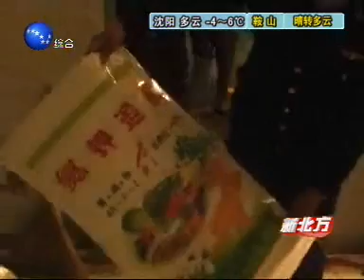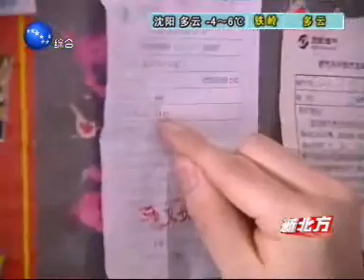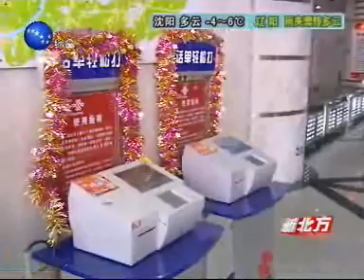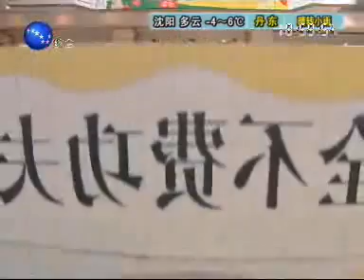新北方_新闻力量_070319_中国_辽宁_沈阳_综合_CHINA_LIAONING_SHENYANG_part_3